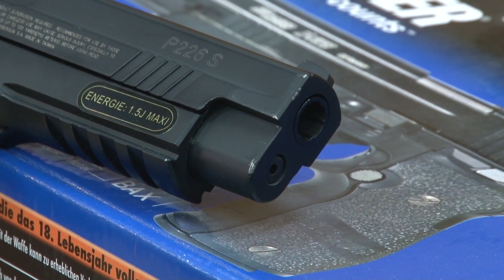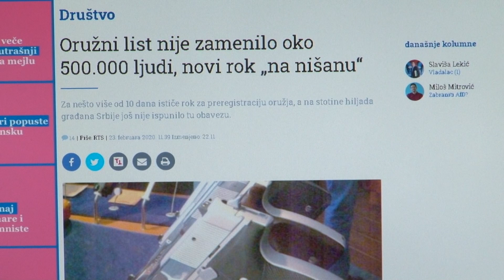Hoće li biti produženja roka za preregistraciju oružja?